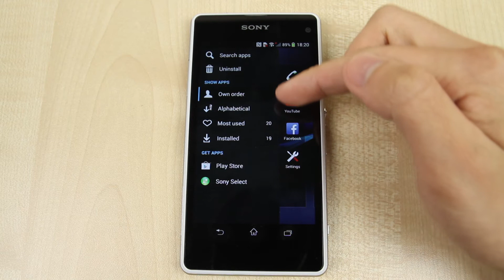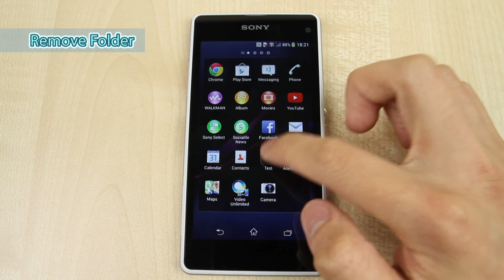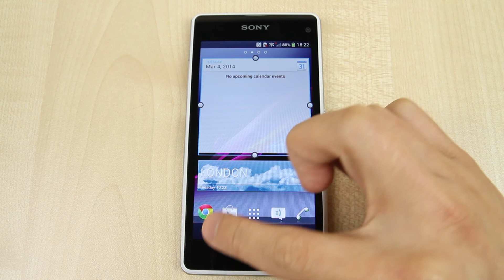Sony Xperia Z1 Compact - How to reorganize page, app and widget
This video shows you how to reorganize page, apps and widgets on Sony Xperia Z1 Compact.